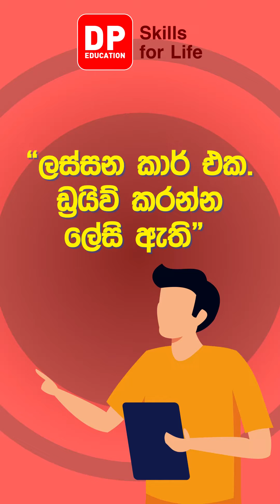කතාබහක් ආරම්භකරන්න බය වෙන්න එපා | Retail Sales Skills | DP Education Skills For Life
ඩි පි එඩියුකේශන් ඇප් එක නොමිලේ ඩවුන්ලෝඩ් කරගන්න.